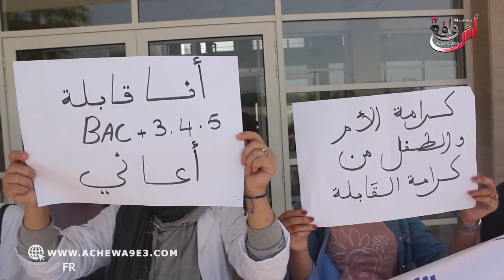القابلات ديال السبيطار ساخطين بعدما جراو على قابلة بتهمة أخد الرشوة: معندناش الرشوة فالسبيطار